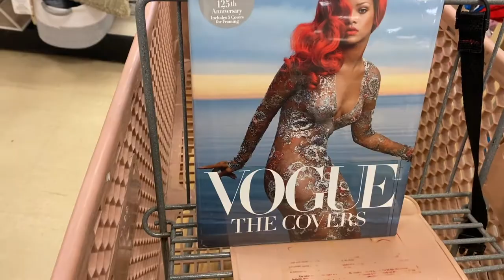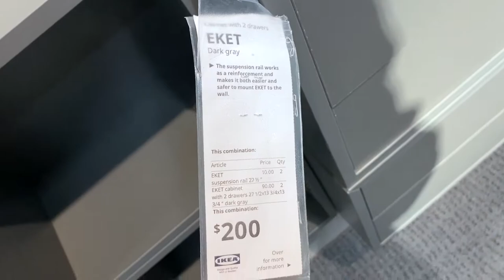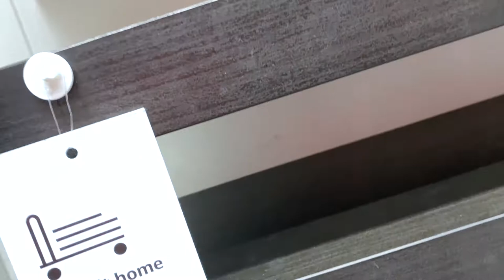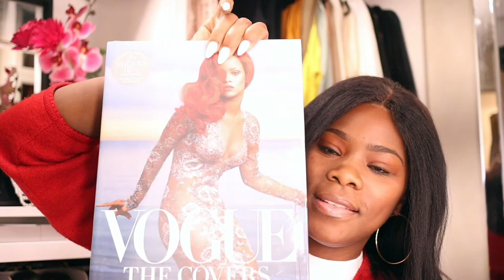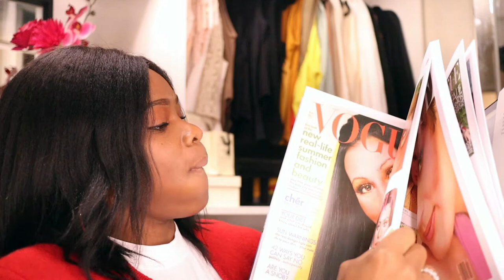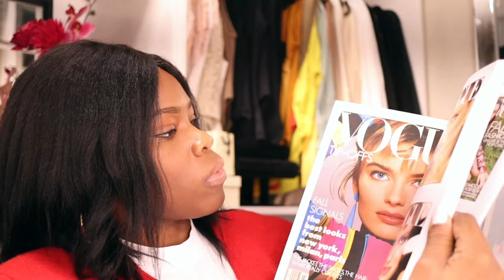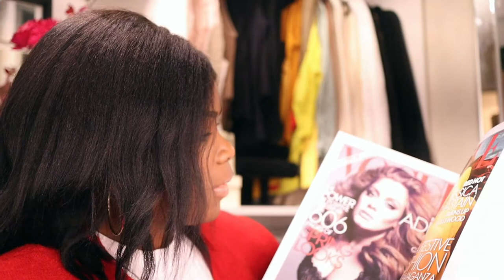VLOG-SHOP WITH ME AT HOMEGOODS AND IKEA| COCOSTYLESNY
In this video I'm going to take you guys along with me to Homegoods and to IKEA. I found a beautiful Lamp by Nicole Miller and an amazing Vogue hardcover book with all of the women who have graced the cover of Vogue since 1920. I hope you enjoy it !

What’s  my birth name: Sinaya
Where was I born and raised:  NYC
What’s my zodiac sign: Cancer
How tall am I: 6’0

Coco